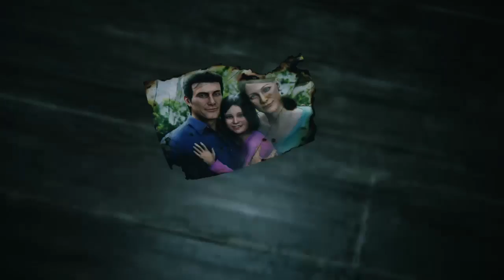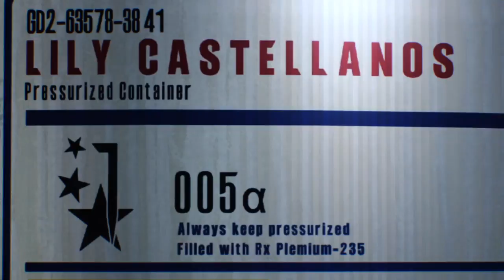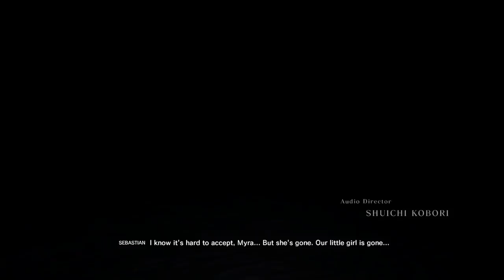The Evil Within 2: Episode 1